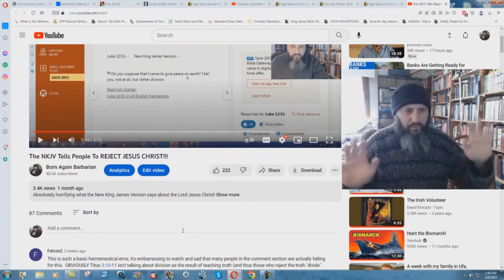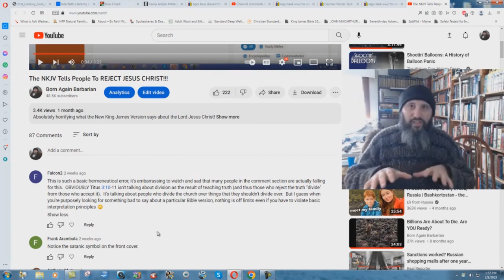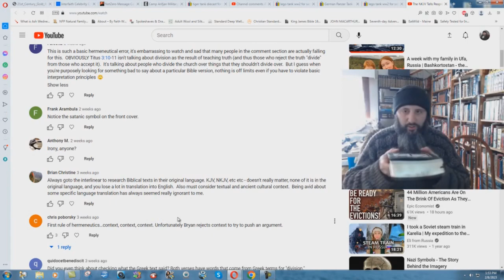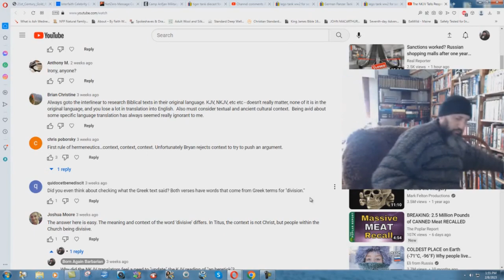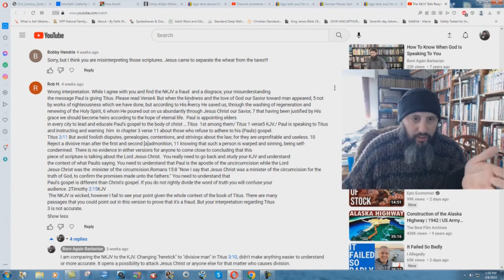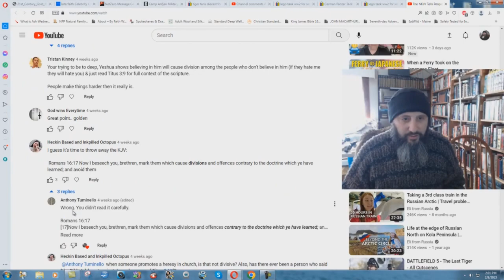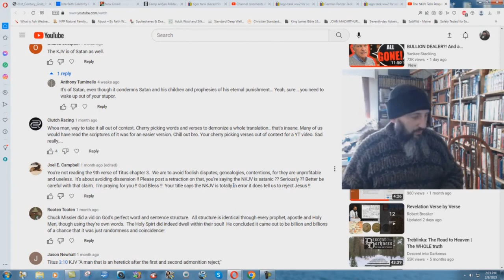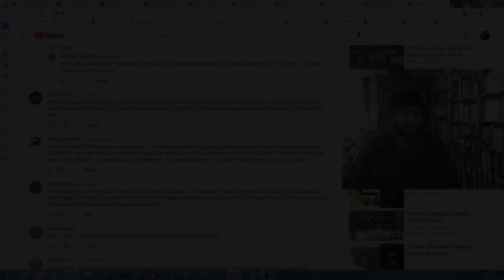Answering NKJV Hereticks - Bryan Denlinger